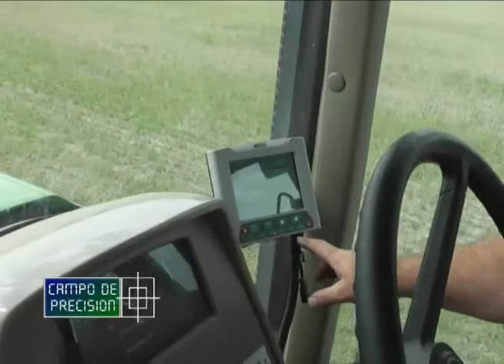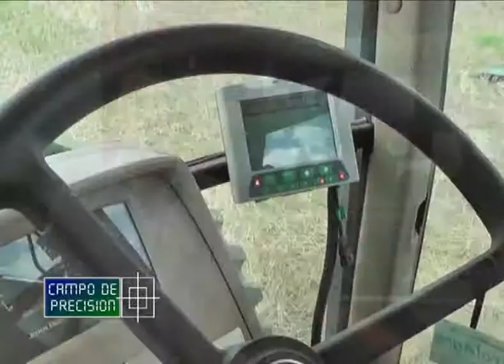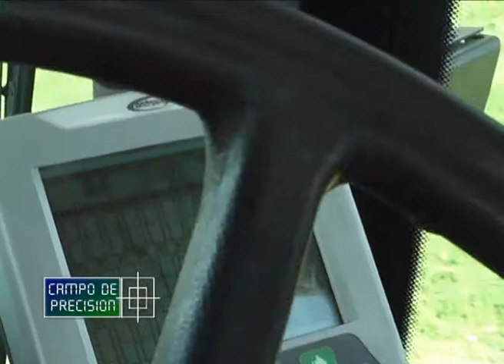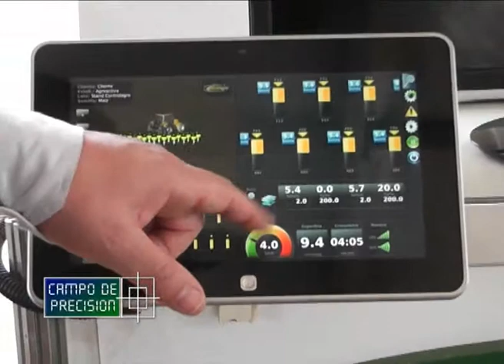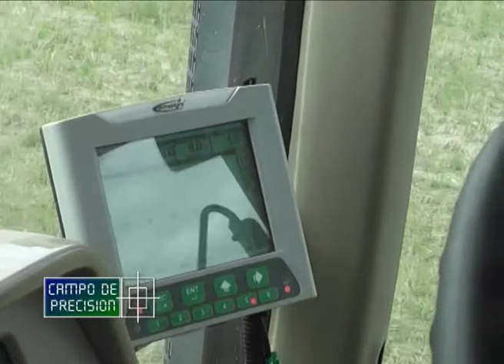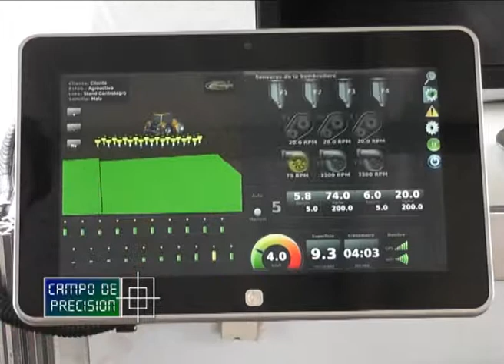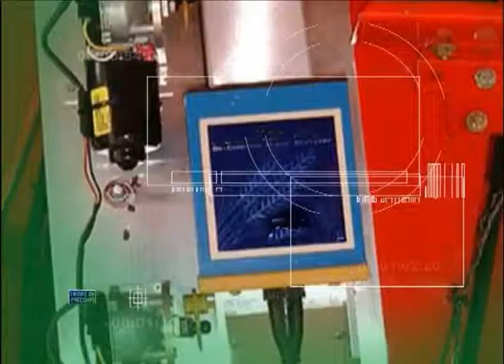P351B3 - Siembra variable en el norte de Santa Fe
Siembra variable en el norte de Santa Fe

Mauro Sanchez
Departamento Técnico – Control Agro

Coninuamos en Moussy, al norte de la provincia de Santa Fe y próxima a la localidad de Avellaneda, en donde nos encontramos con un productor de la zona en plena labor de siembra, con una máquina equipada con monitor de siembra con siembra variable con cajas mecánicas.

Allí nos entrevistamos con personal del departamento técnico, de la empresa proveedora del monitor de siembra variable, con quien revisamos las principales características y prestaciones que el mismo ofrece.